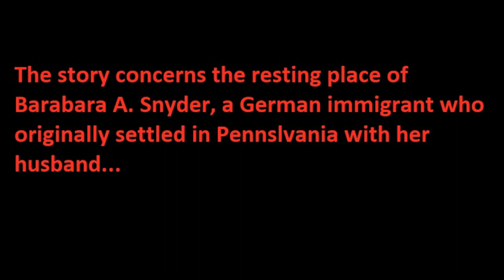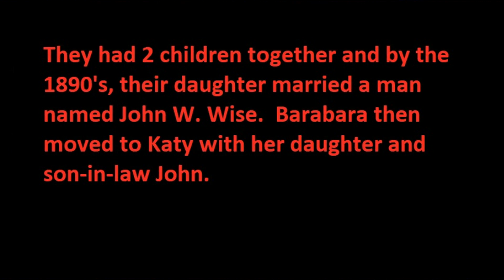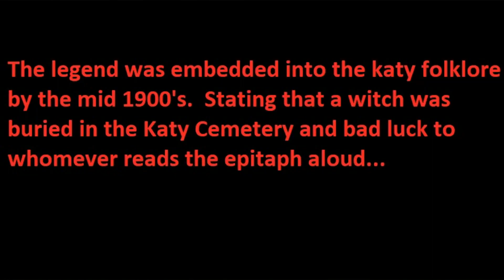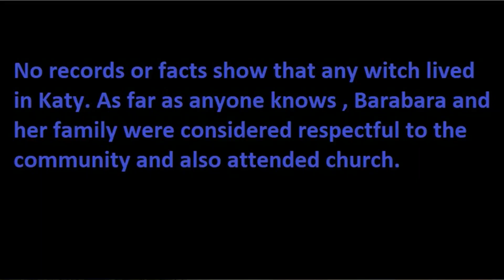Beyond Paranormal: The Katy Witch Cemetery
Welcome to the Katy Magnolia Cemetery!! Location of one most reknown Urban Legends of Katy Tx, as well as an addition to our HitList Series!! We travel to the Katy cemetery to give you folks a look and learn the folklore surrounding this incredible location.